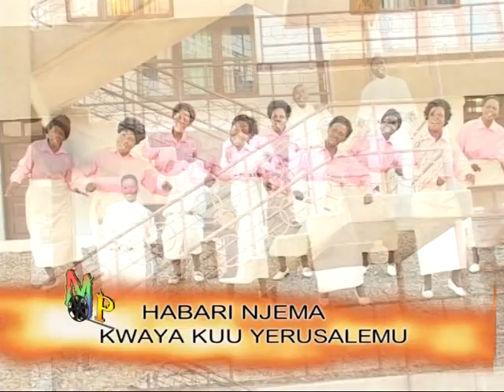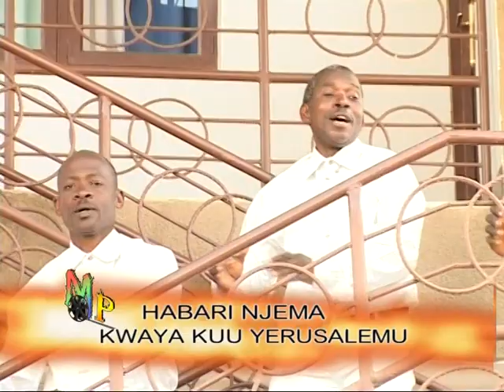KWAYA KUU MORAVIAN YERUSALEM MBEYA- HABARI NJEMA (amezaliwa)